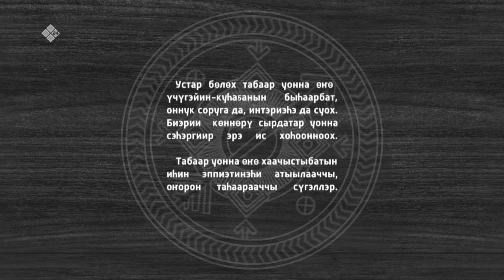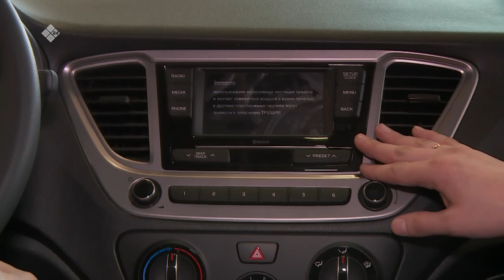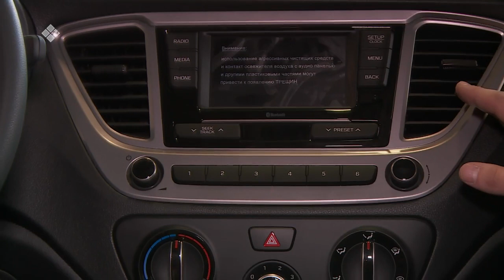«Саха хараҕынан» (29.03.23)